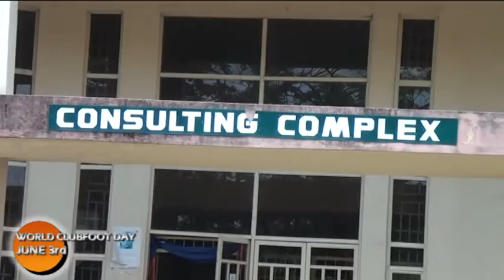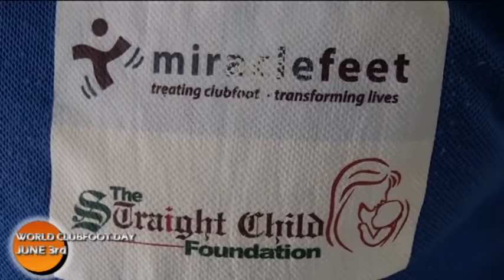CLUBFOOT1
This is a documentary produced by The Straight Child Foundation to mark the 2019 World Clubfoot Day. The World Clubfoot Day is the posthumous birthday celebration of Ignacio Ponseti who popularized the effective non-surgical method of treating clubfoot with sequential manipulation and casting, Achilles tenotomy and foot-abduction brace wear.